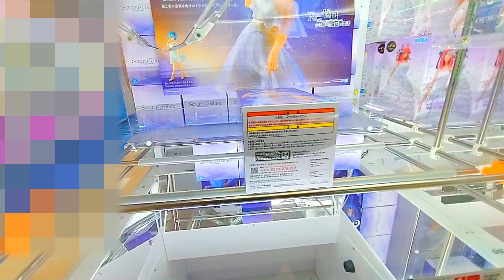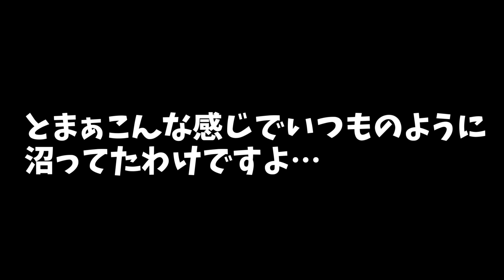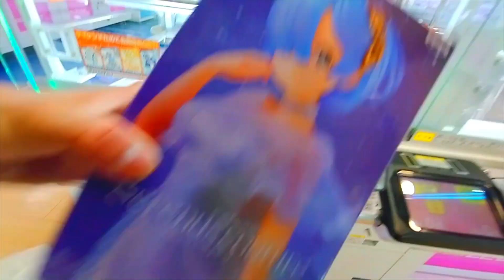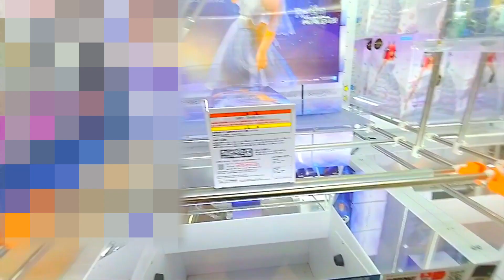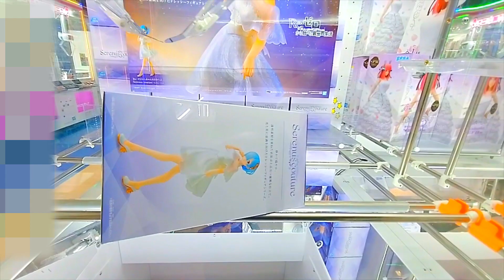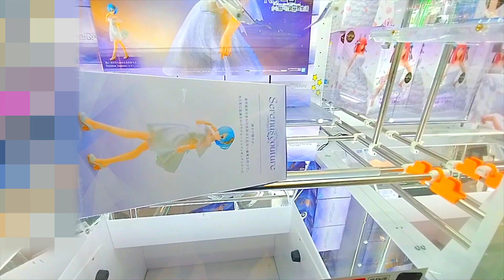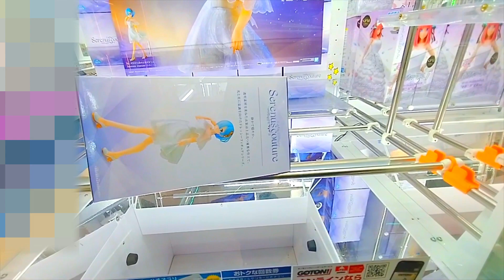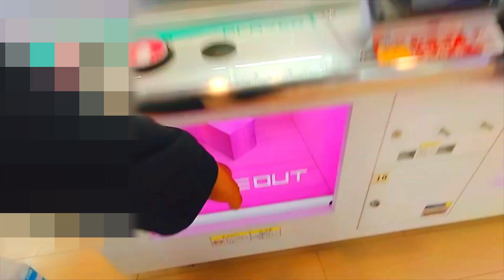【 UFOキャッチャー 】アシストが異常過ぎる店員出現！鬼畜店かと思ったらまさかの…【 クレーンゲーム 】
最新景品なのに個数制限もなけりゃめっちゃ素敵な店員さんやわでウハウハでした。こんな店員さんが全てのゲーセンに配属される世の中になってほしいです。

★★★★万再生超えのオススメ動画★★★★
【 クレーンゲーム 】今すぐ使えるQposketシリーズ簡単攻略法！これさえ見れば誰でも簡単に獲れます【 UFOキャッチャー 】

 クレーンゲーム 】炎上覚悟で公開します！鬼滅の刃景品をめぐって警察沙汰になることに…！！【 鬼滅の刃 】日本夾娃娃機

【 クレーンゲーム 】Qposket攻略シリーズ【竈門炭治郎】【鬼滅の刃】まさかそんな方法が…？！【 UFOキャッチャー 】

【 クレーンゲーム 】最短２手？！いろんなQposketシリーズの取り方大公開！！【 UFOキャッチャー 】夾娃娃機

★絶賛グッズ販売中★
・オリジナルつっちゃんTシャツ（通称：つっT）
・オリジナル缶バッジ、アクキー、アクスタ

神絵師早紀ミクちゃんのTwitterはこちら

Tシャツ工場長のりちゃんのTwitterはこちら

ご要望の方はDMまでお願いします。

※動画の一部に使わせていただいております。
効果音ラボ
魔王魂
ニコニ・コモンズ
ドーバシンドローム